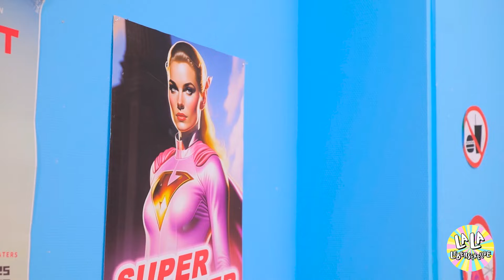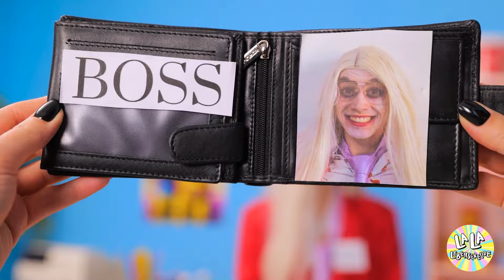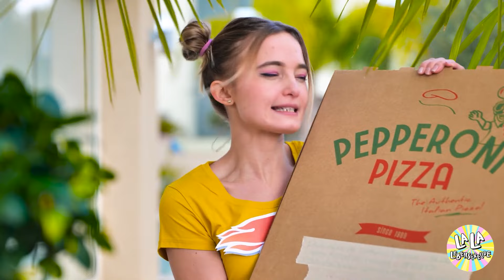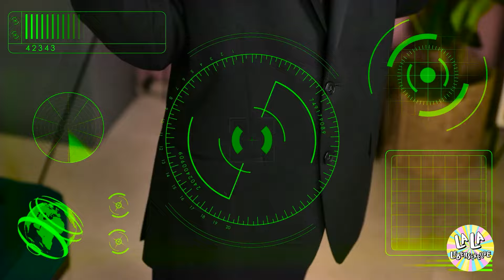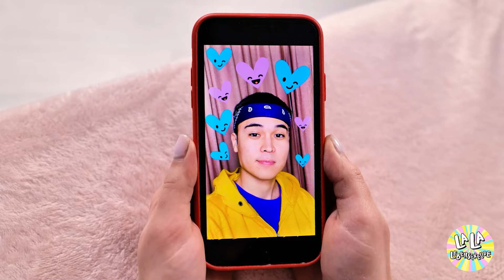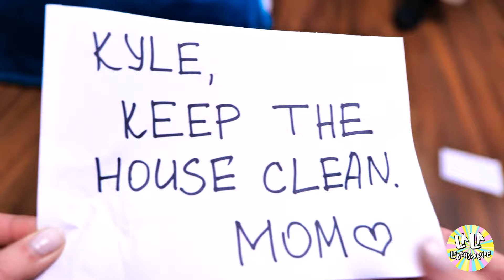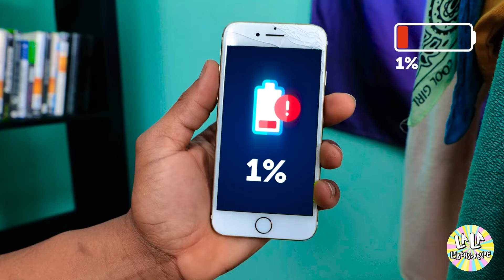10 Wege, Snacks ins Kino zu schleusen | Erstaunliche Vampir-Essens-Hacks & Lustige Situationen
Machen Sie sich bereit zum Lachen und Lernen mit unserem neuesten Video: '10 Wege, Snacks ins Kino zu schmuggeln | Erstaunliche Vampir-Essens-Hacks & Lustige Situationen'! 🍿🧛‍♂️ Wir präsentieren die genialsten und lustigsten Wege, Ihre Lieblingssnacks ins Kino zu bringen, ohne erwischt zu werden. Vom klassischen 'Schlabberlook'-Trick bis hin zu vampir-inspirierten Essenstricks, die Sie vor Lachen brüllen lassen, haben wir alle Tipps, die Sie brauchen, um stilvoll zu schlemmen. 🎥🍫 Ob Sie Lust auf Knoblauch freies Popcorn haben oder einfach nur Ihren Filmabend voll auskosten möchten, diese Tricks sind für Sie. Tauchen Sie ein in eine Welt voller heimlicher Snack-Strategien und zum Brüllen komischer Szenarien, die Ihr Kinoerlebnis für immer verändern werden.